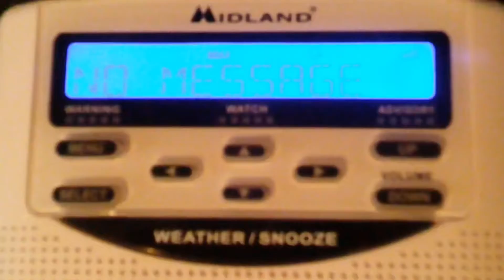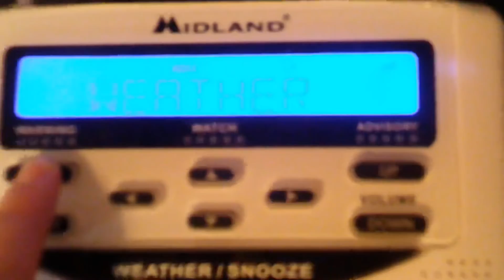Winter Storm Warning [NO EAS]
This is just a winter storm warning for Heavy Snow And Other Precipitations. Winter Storm Landon Is Coming Guys